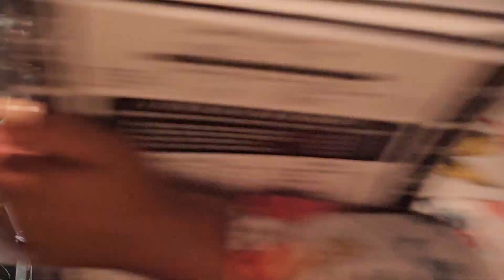excerpt of Chameleon | Lin Rountree